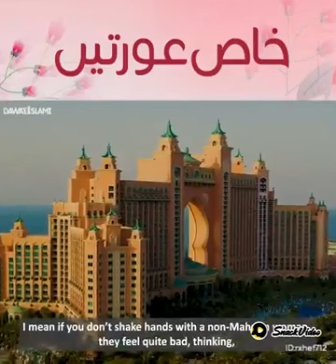خاص عورت// Haji Imran Attari motivation speech